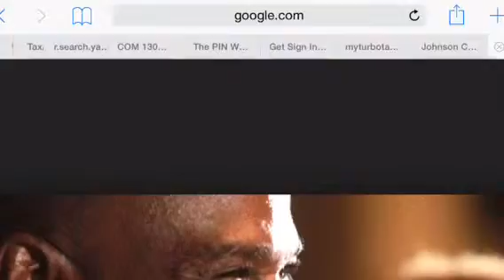Shaundrea Douglas video 1025